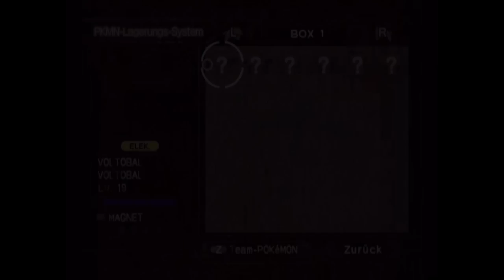Let's Play Pokémon XD Der Dunkle Sturm Part 9 - Cryptoknechte ohne Ende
nach einer sehr langen Pause gehts weiter, weiterhin sind wir im ONBS und nehmen es mit einem Cryptoknecht nach dem anderen auf